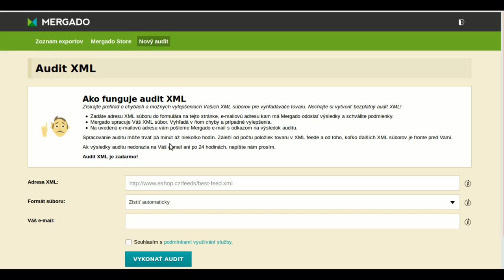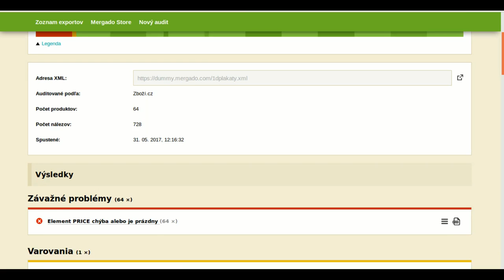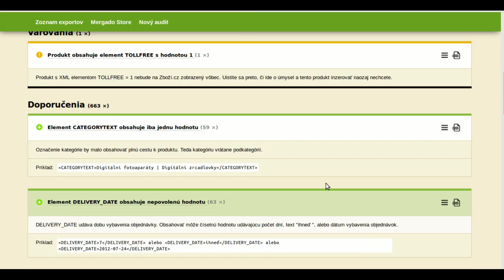Audit XML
Audit XML pána Mergada pre vyhľadávače tovaru, slúži pre nájdenie chýb a odporúčaniu vylepšenia inzercie tak, aby e-shopy vo vyhľadávačoch tovaru utŕžili viac peňazí.